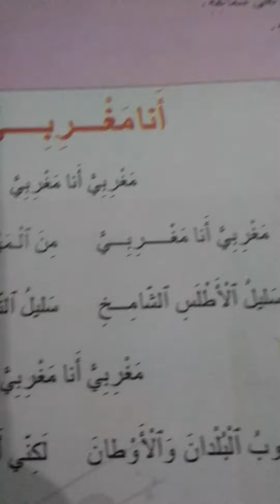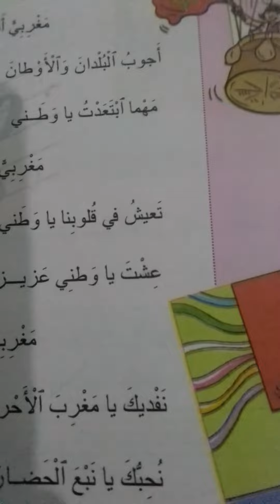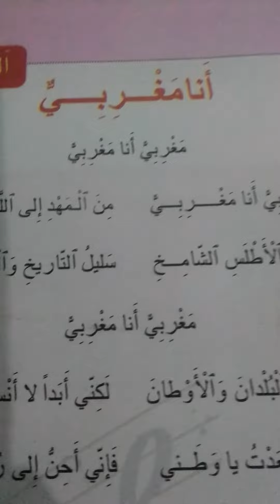انا مغربي /الجديد في التربية الفنية/المستوى الخامس ص17 proffarid@